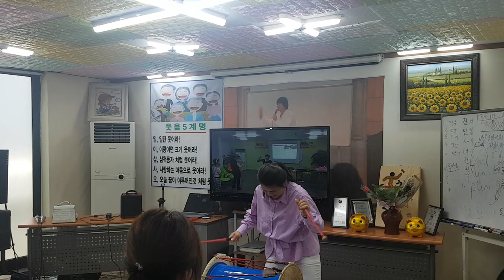아랑고고장구 공연단-신나는 춤사위,경쾌한 우리 가락,국악 공연,민요,버드리장구,음악콘서트,웃음치료,레크레이션,행복,치매예방 ,dance, folk song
*강의,특강 주제 : 웃음치료,레크레이션,치매예방재활,노인운동
*자격과정 : 웃음치료사1급,치매예방재활강사1급